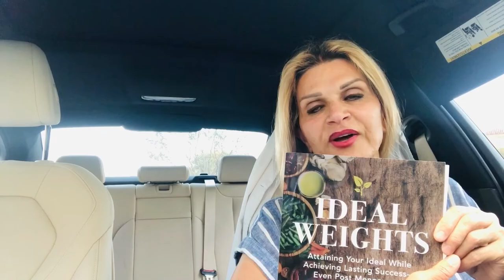Why should you buy my book Ideal Weight?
Ideal Weights - Attaining Your Ideal While Achieving Lasting Success – Even Post Menopause

It’s not too late to achieve your desired weight!

IDEAL WEIGHTS is an easy-to-use guide to achieving postmenopausal weight loss while gaining a long-term wellness program.

✅ FREE guide for you: Discover my Easy to Implement Tips For Weight Loss.

ABOUT DR. MAHNAZ AZIM, DC
Dr. Mahnaz Azim-Zadeh, DC, was born and raised as one of the seven children in western Iran. By watching her mother cure their ailments—using plants and foods that could be grown in a garden—the seeds of her alternative health care career were planted.

 Dr. Azim believes nutrition affects all of our body systems, with particular awareness around one’s spine and carrying extra weight.

Dr. Azim had her second “calling” when she reached menopause. Wanting to appear to be at her ideal weight, Dr. Azim tried everything, even getting a tummy tuck... but she knew she had to change how she was eating to avoid financial hardship and self-harm.

The search for sustainable answers continued, until one miraculous day she learned about the benefits of a plant-based diet!

This was the beginning of her new journey, and Dr. Azim began reading rigorously, taking courses, and achieving certificates in fitness nutrition and personal training, becoming a corrective exercise specialist (NASM) and also certified as a health and nutrition coach (Institute of Integrative Nutrition).

Within the first month of eating a plant-based diet, drinking ample water, and engaging in simple daily exercises, Dr. Azim lost 15 pounds . . . then 26 pounds . . . then she reached her ideal weight! As she ages, she realizes that her journey has shifted not only her physique, but her mental, emotional, and spiritual state as well.

 Dr. Azim is thrilled to bring her knowledge—and personal experience—to her clients. This transformation has inspired her dreams to become a reality: to help people who have struggled with their weight, as well as those who are tired of limited, crazy fad diets and expensive procedures.